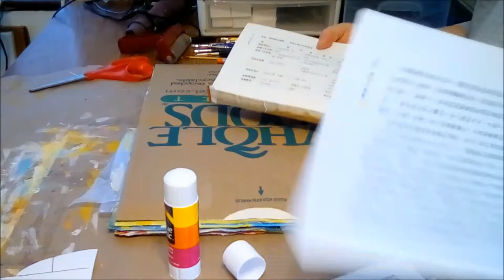Make Something Weird Journal Pages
A speed through, showing these journal pages going together.